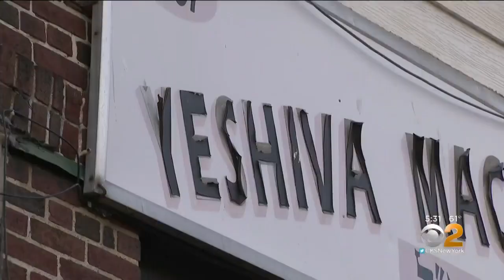Judge Strikes Down Yeshiva School Standards Reform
CBS2's Dick Brennan has the latest on a judge striking down new reforms on school standards at yeshivas and private schools.